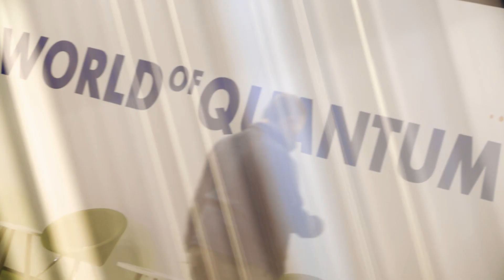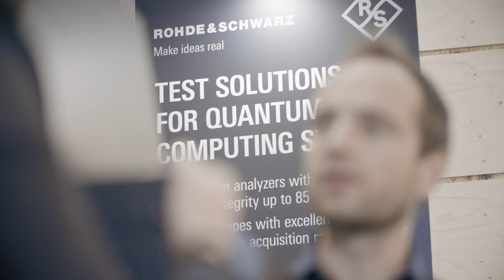LASER World of PHOTONICS 2022 - Kick Off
LASER World of PHOTONICS is the world’s leading trade fair for photonic components, systems and applications. It has been setting standard in terms of innovation, variety and relevance since 1973. Today, LASER World of PHOTONICS is the most important international industry meeting point. Its first-class portfolio with leading players from research, technology and applications makes it just as unique as the parallel World of Photonics Congress, which attracted more than 6,700 top specialists from the international photonics community to Munich in 2019.